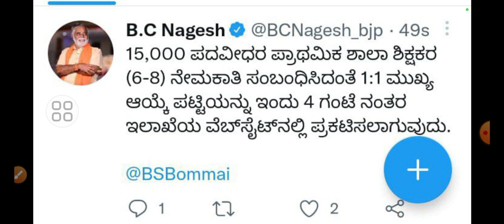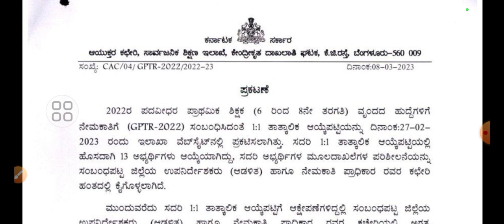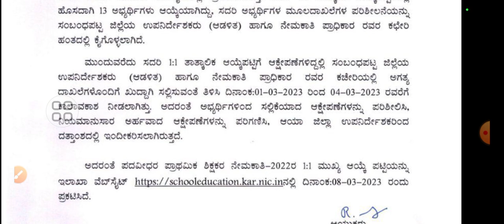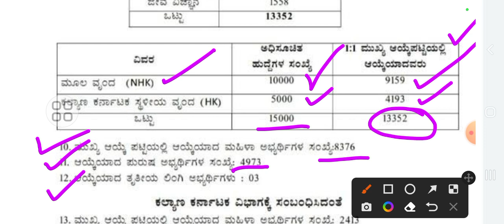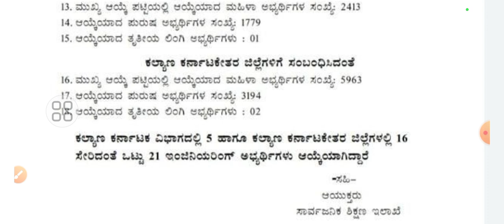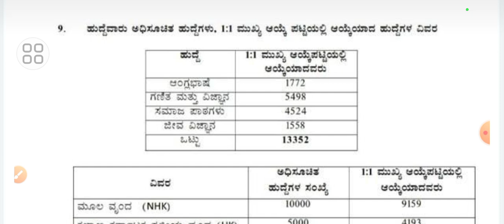GPSTR 1:1 least announced | ಆಯ್ಕೆಯಾದ ಒಟ್ಟು ಅಭ್ಯರ್ಥಿಗಳ ವಿವರ ಇಂತಿದೆ | HSTR ನೇಮಕಾತಿ ಯಾವಾಗ?